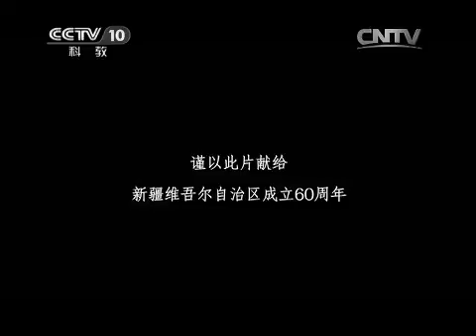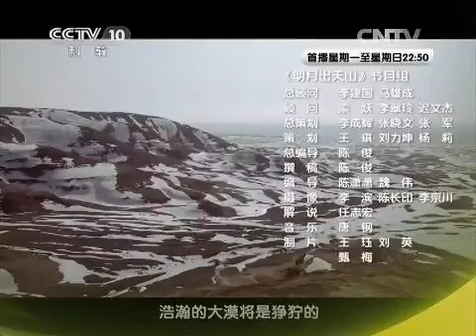20150304 探索发现 明月出天山 第四集 大漠瀚海育苍生